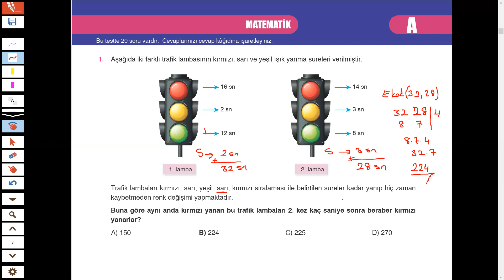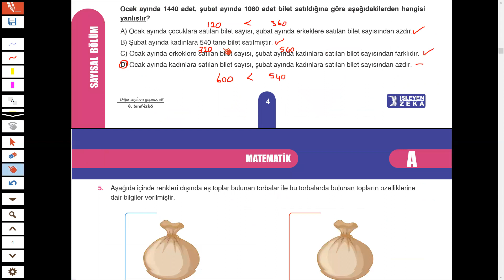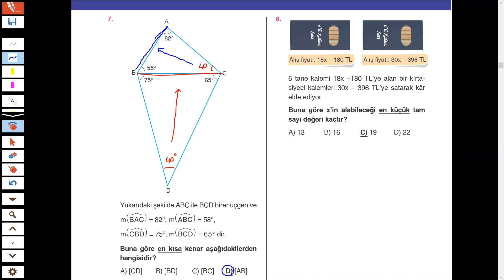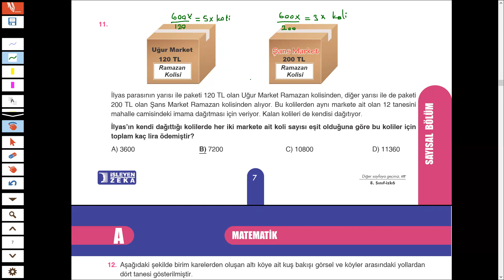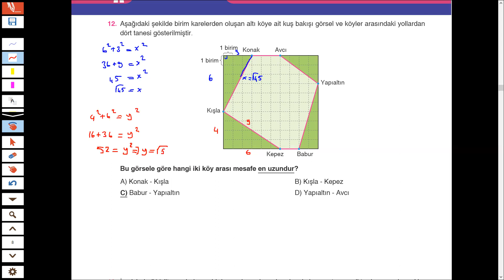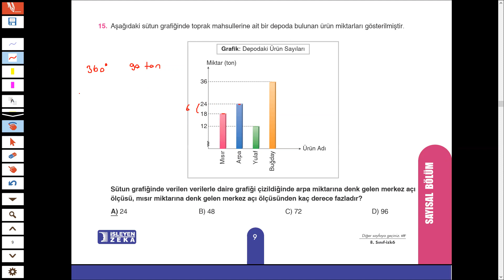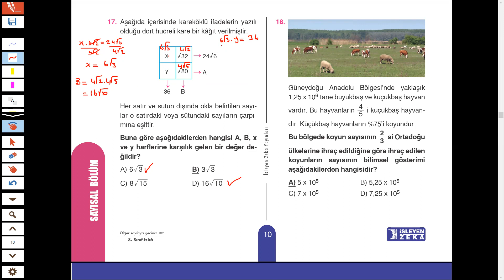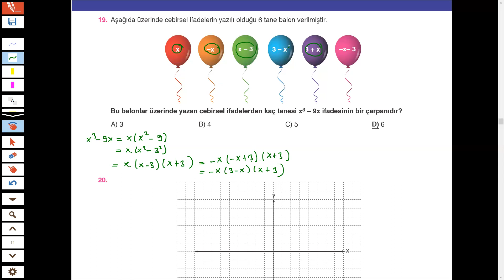24 Mayıs lgs matematik